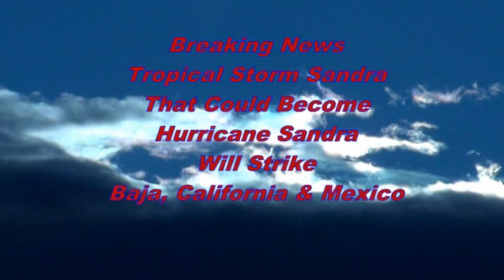Hurricane Sandra Headed Towards California And Mexico November 2015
Breaking News Alert: A massive tropical Storm is headed towards Baja and Mexico for early next week its now a hurricane but it might strike the land as a tropical storm.